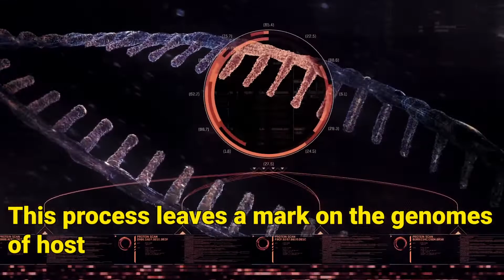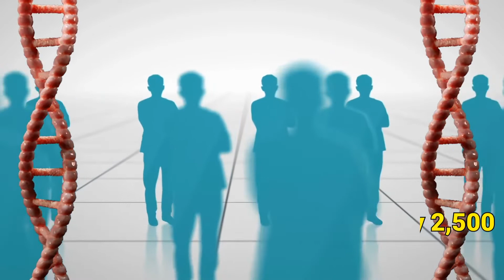Coronavirus Hit Asia 20,000 Years Ago, It was Worse